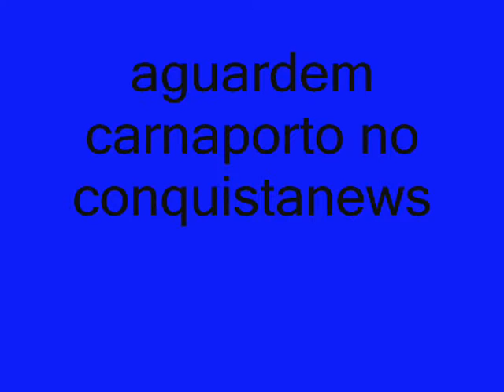coronel poeta.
Esmeraldino Correia, ex-comandante do 9º Batalhão de Vitória da Conquista vem de família com dons artísticos. Tem forrozeiro, violeiro, repentista, poeta e ele próprio é membro da Academia Conquistense de letras e já publicou um livro.

Outra obra literária está saindo do forno e o site conquistanews ouviu o poeta/militar ou seria militar poeta?